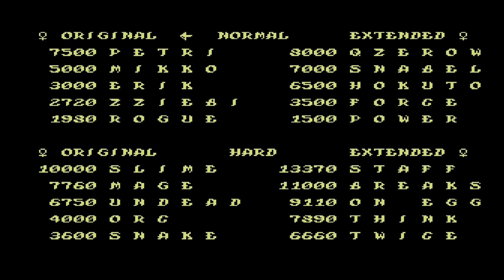Commodore 64 new game -=Demons of Dex=-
Released by :
Hokuto Force
Release Date :
4 September 2016
Credits :
Code q0w of Hokuto Force
Music Snabel of Hokuto Force
Graphics q0w of Hokuto Force
Idea The Overkiller of Hokuto Force, People of Liberty, Scene World Magazine
Docs q0w of Hokuto Force
    Snabel of Hokuto Force
Test Domspitze of Hokuto Force
    E$G of Hokuto Force